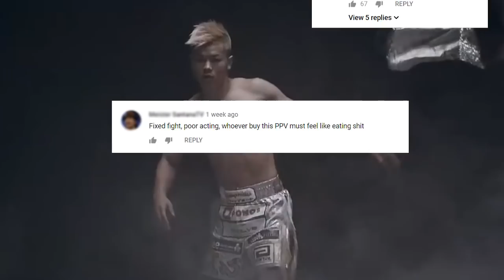Floyd Mayweather vs Tenshin Nasukawa - Real or Fixed? - A Simple Analysis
This video gives you the answer to whether or not the fight between Floyd Mayweather vs Tenshin Nasukawa fixed. Watch and find out the answer.

Note: All videos we upload are results of our time and effort. However, if you still have issues with our content, we are open to talk with you & take them down if you request.

1) This video has no negative impact on the original works (It would actually be positive for them)
2) This video is also for teaching purposes.
3) It is positively transformative in nature.
4) We only used bits and pieces of videos to get the point across where necessary.